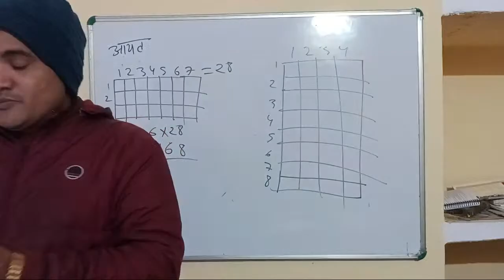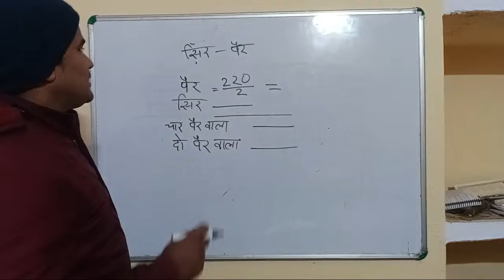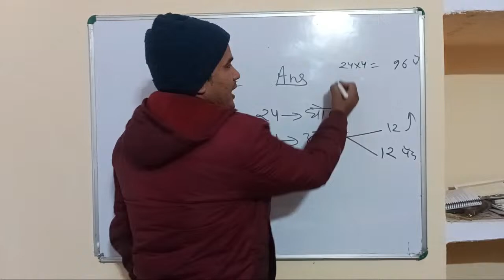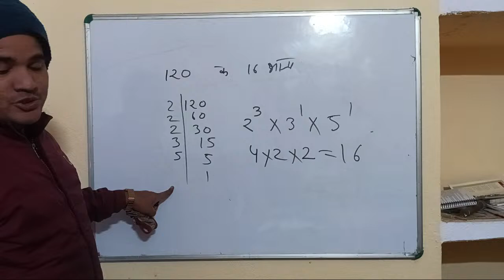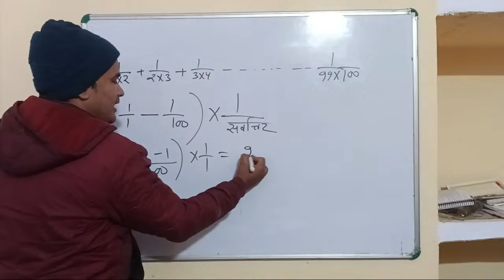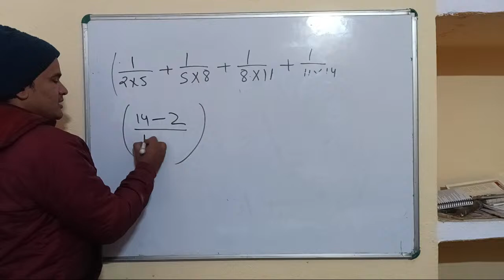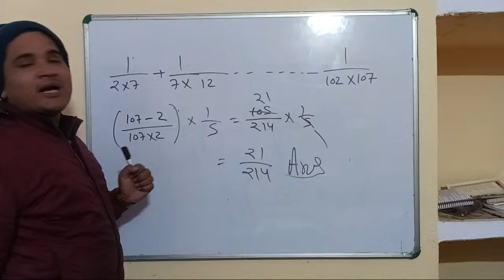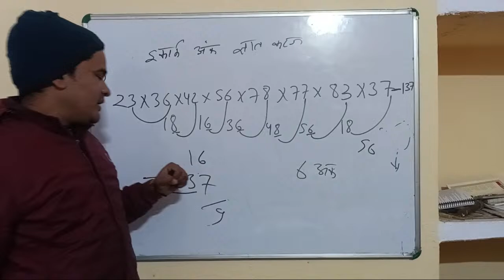Er.Deepak RAi D-Rule Expert is live